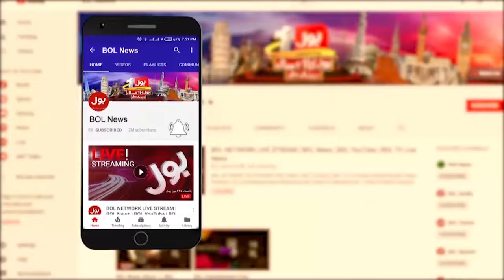Shahid Afridi Should Be Included in PCB Selection Committee | Tanvir Ahmed Advice | Breaking News